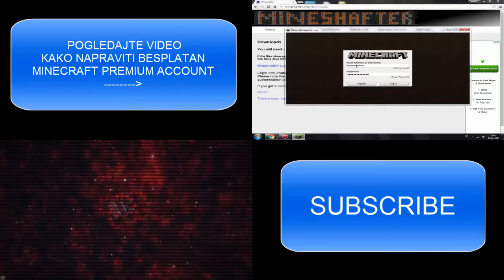Creeper-Terorist skin Minecraft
500 pregleda za link od skina :)